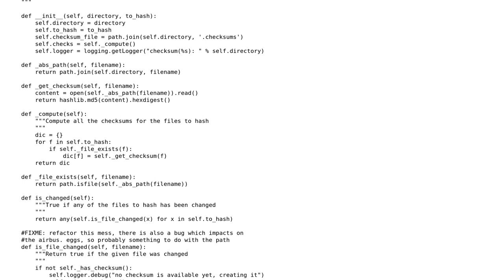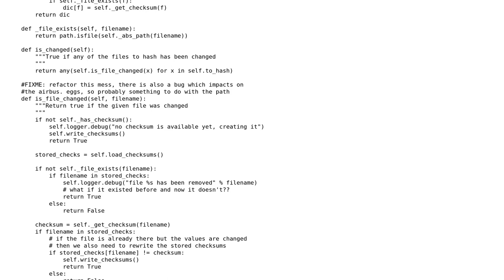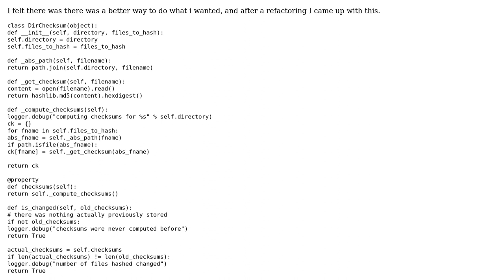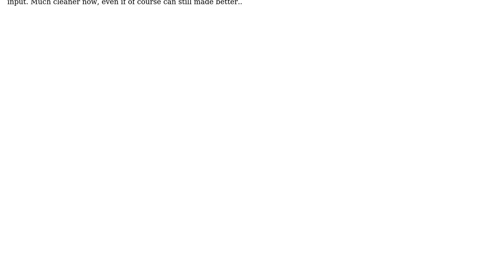Code Review: Python and computing checksums (2 Solutions!!)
Code Review: Python and computing checksums

With thanks & praise to God, and with thanks to the many people who have made this project possible! | Content (except music & images) licensed under CC BY-SA | Music | Images & others | With thanks to user Roman Susi user andrea_crotti and the Stack Exchange Network Trademarks are property of their respective owners. You are responsible for your own actions.